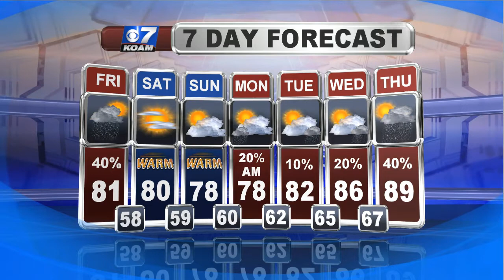Thursday PM June 22nd - Some T-Storms to Start the Weekend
Despite more cloud cover working through today, we kept things quiet and quite warm again. We could have some t-storm chacnes to start the weekend out, though...